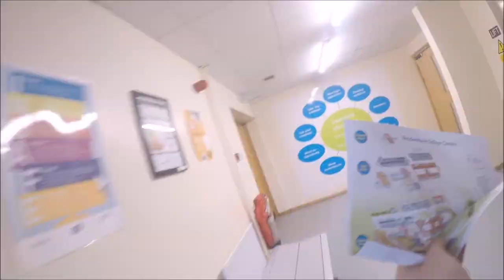MY FIRST DAY OF COLLEGE!!! (Sh*tting My Self)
2017 Sub Goal 100 Help Me Reach It!!!

GENERIC MUSIC
CINEMATIC Music